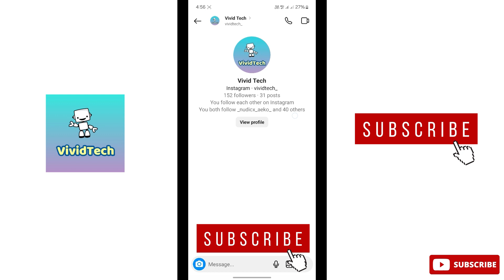How to Turn off Read receipts in Instagram Tamil | VividTech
in this video i am going to show you how to turn off read receipts in Instagram, how to turn on read receipts in Instagram, Instagram read receipts issues , Instagram chat issues,  Instagram tutorials easy steps explain in tamil